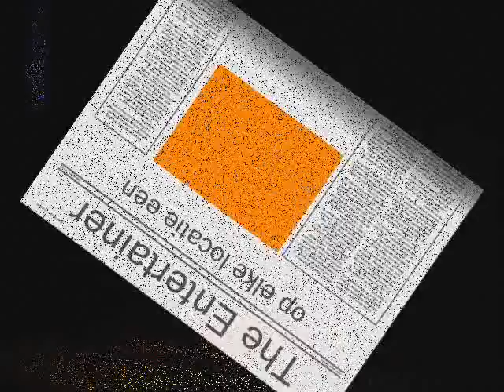marco bonisimo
another old trainingsvideo with footballs